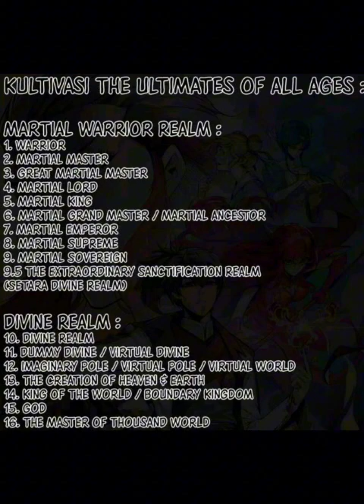[BAHASA INDONESIA] Novel ultimate of all ages chapter 482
Mohon maaf bila ada banyak kekurangan dan kesalahan karena ini hasil terjemahan Mbah Google, dan juga bahasa dri novelnya tidak sesuai dengan manhuanya karna emang dri sananya dan nama² dari kultivasinya juga beda² dari sananya

1.Martial warrior

2.Martial master

3.Great martial master

4.Martial lord

5.Martial king/Raja beladiri

6.Martial grandmaster/martial leluhur/Wu Zong

7.Martial emperor:martial monarch

8.Martial supreme:martial honor/kehormatan/martial venerable/Martial Saint

9.Martial sovereign/Kaisar Jiutian Wu